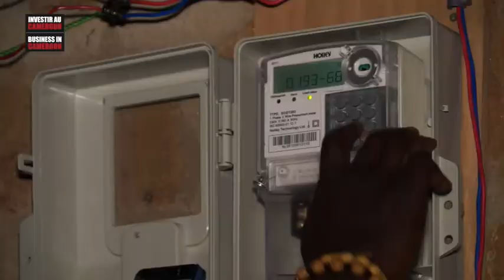Electrification du Cameroun